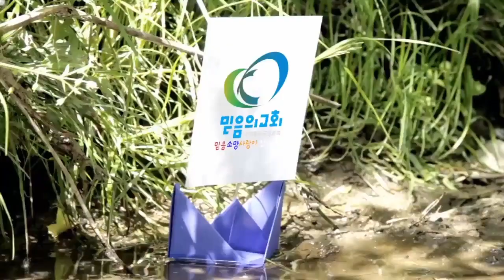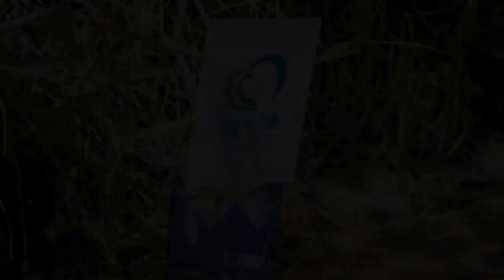[김포믿음의교회] 믿음의 승부를 걸라 - 신형섭목사